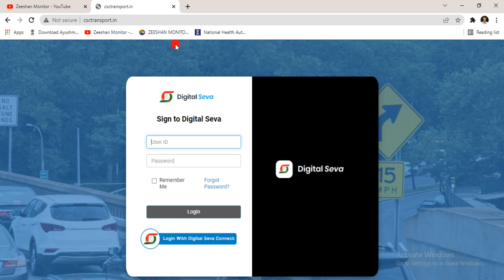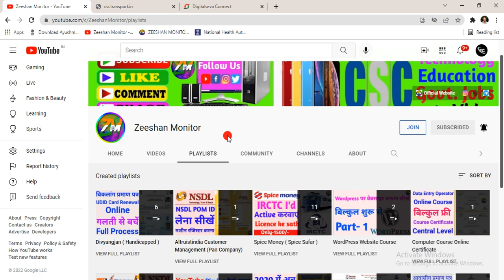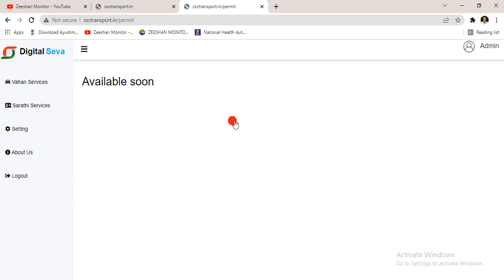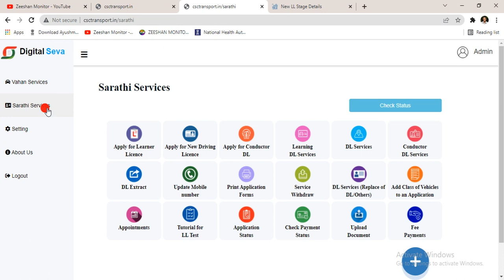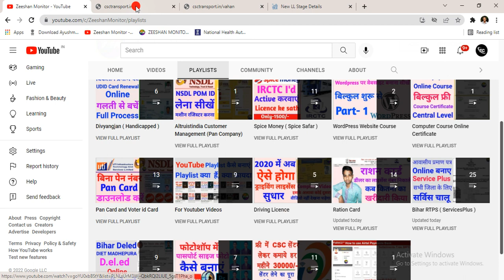Driving Licence CSC Se apply Kare | DL Commission | instant DL And LL | Zeeshan Monitor